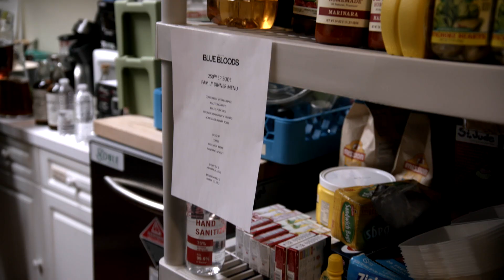'Blue Bloods' is celebrating 250 episodes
Tom Selleck and the Blue Bloods cast fondly recall the origin and importance of the family dinner and why it continues to resonate with fans.